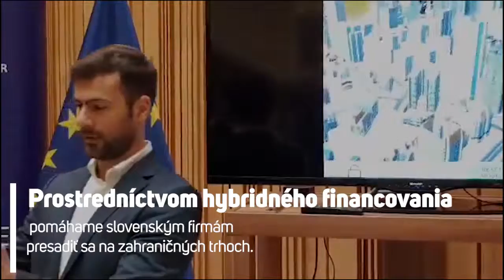Rok podpredsedom vlády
Pred rokom ma prezident vymenoval za podpredsedu vlády. Za ten rok sme toho spolu s kolegami stihli urobiť pre Slovensko celkom dosť. Čo všetko si pozrite v krátkom videu.